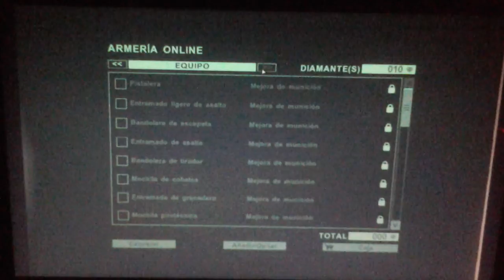Far Cry 2 - Capítulo 3 - El padre Maliya